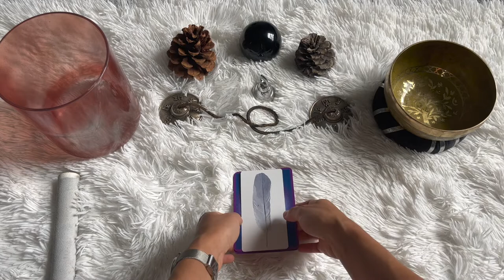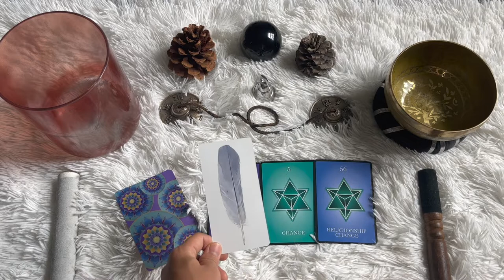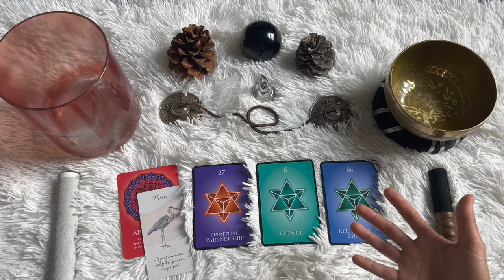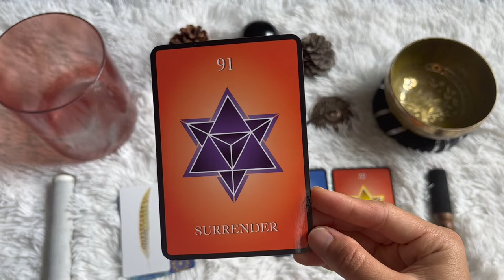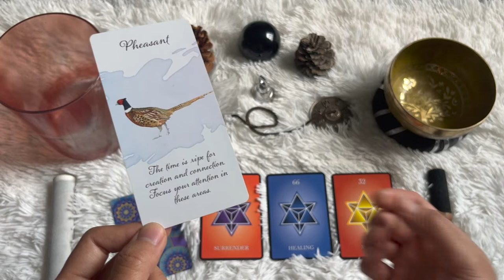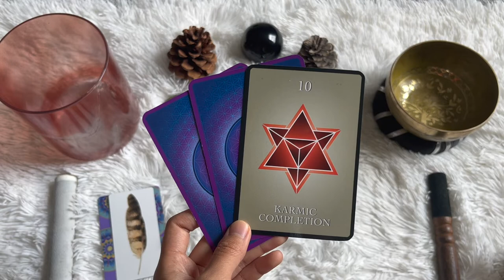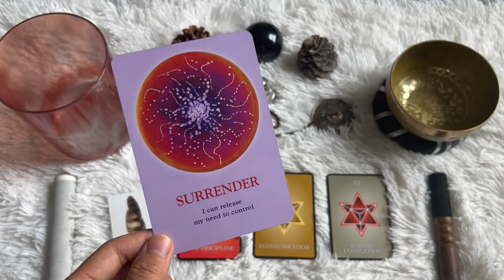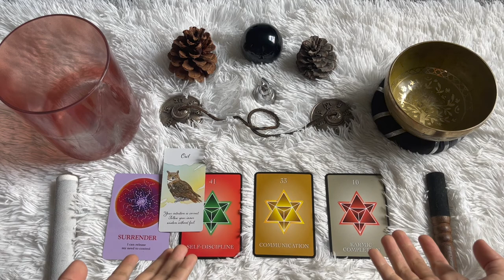TIMELESS PICK A CARD ✨ channeled messages for when you feel low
hi love! recording this was fun so i thank you so much for being here ♡ may these messages serve you out of your highest & best intention for whatever you are moving through at this time and sending you a big hug wherever you are in this world!

if you feel called to support by buying me a cup of tea (so i can happily edit videos in coffee shops)

intro | 0:00
pile 1 (left) | 3:33
pile 2 (middle) | 20:50
pile 3 (right) | 37:29

ABOUT

hello, i’m RO — a non-binary multidisciplinary healing artist sharing my own healing journey through music, visual documentation & vocal-self expression. with 20+ years of experience in the film, music & wellness industry, RO is a resource for music lovers who want to create a better world through art. follow along & subscribe to RO to receive new magical videos!